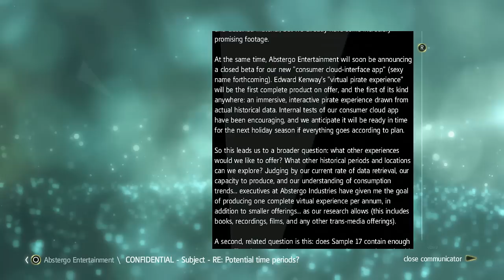Assassin's Creed 4 Black Flag Walkthrough Part 40 - We Demand a Parlay 100% Sync AC4 Let's Play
Assassin's Creed 4 Black Flag Gameplay Walkthrough Part 1 - Heroes Aren't Born AC4 100% Memory Synchronization Let's Play Playthrough

NEW Assassin's Creed 4 Black Flag Part 38 Sequence 7 - "We Demand a Parlay" of the Campaign Story on PS3, XBOX 360, Wii U, PS4 XBONE and PC in HD. This Assassin's Creed 4 Black Flag gameplay walkthrough will be completed at 100% Memory Synchronization and the guide  will also include a Review, all Missions and the Ending.

Edward Kenway is a British privateer-turned-pirate and eventual member of the Assassin Order; father of Haytham Kenway, and grandfather of Ratonhnhaké:ton (Connor Kenway), the two playable characters of Assassin's Creed 3. As is the case in previous games in the Assassin's Creed series, the story is divided into two intertwined halves, with one in the present day, one in a historical setting, and the events of each influencing the other. Although the present-day story had previously established that an Animus was required to view one's ancestors memories, the ending ofAssassin's Creed III implies that Desmond's genetic memories have now been uploaded on to 'the cloud'. As such, the player's character is hired by Abstergo Entertainment to investigate a pivotal movement in Desmond's ancestry; the Assassin Edward Kenway. A notorious pirate and privateer operating during the Golden Age of Piracy, Kenway's story is set in the Caribbean, and mixes open-ended ship-based exploration with combat and land-based adventures on a number of Caribbean islands, as well as parts of southern Florida.

Developer: Ubisoft Montreal
Release: 10/29/2013
Genre: Action Adventure Stealth
Platform: PS3, Xbox 360, Wii U, PC, PS4, XBONE
Publisher: Ubisoft